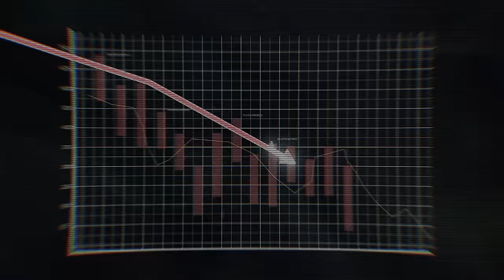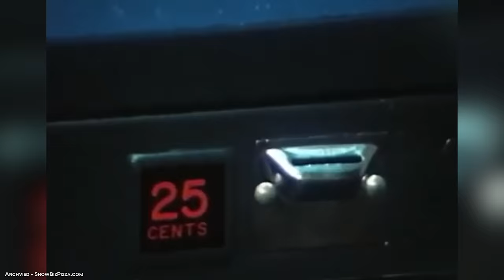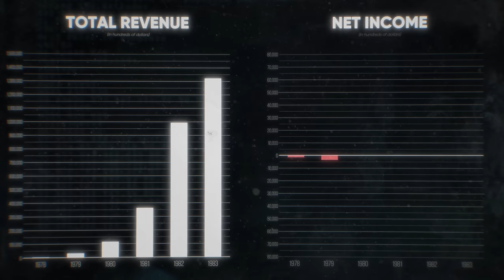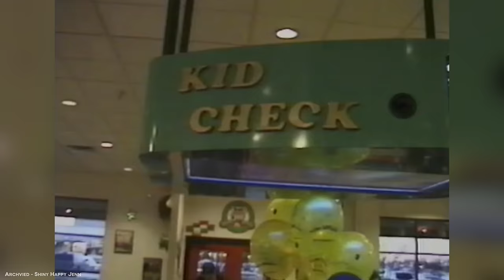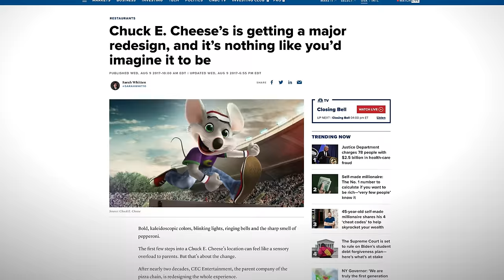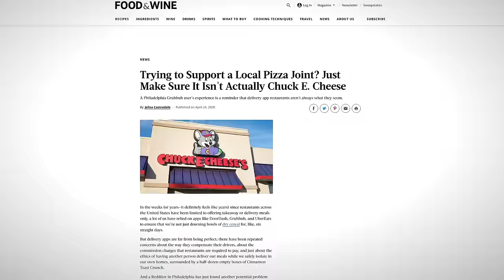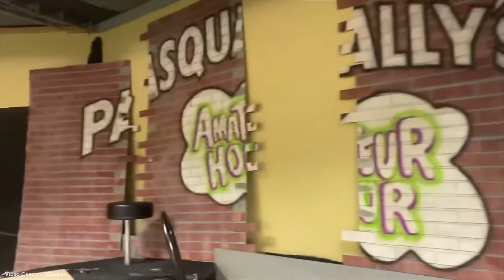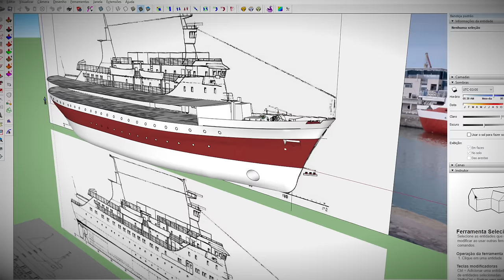Bankrupt - Chuck E Cheese's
Starting from the novel idea of adding animatronics and arcade machines to a pizza restaurant, Chuck E Cheese's grew into an enormous, world wide chain. Though, not without issues as the company has suffered two bankruptcies, fierce competition from copycat chain, Showbiz Pizza, and an overall decline in popularity. Join me today as I explore the fascinating and turbulent history of the restaurant chain and find out if this twice bankrupt company has any chance for a future.